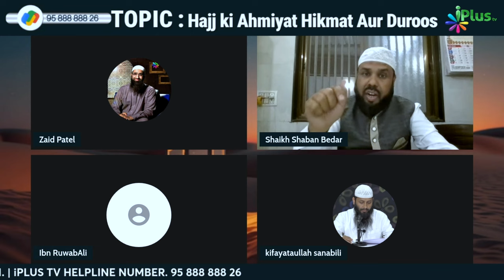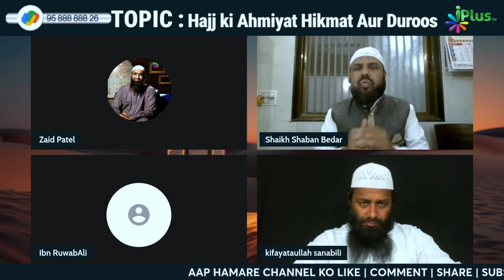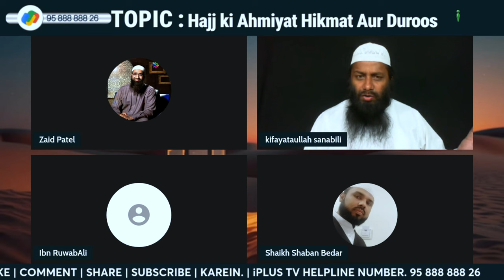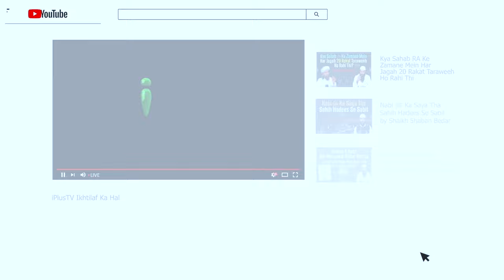Quran Arabic Language Mein Hi Kyun Nazil Hua? By Zaid Patel Shaikh Kifayatullah Sanabili & Sk Shaban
Quran Arabic Language Mein Hi Kyun Nazil Hua? By Zaid Patel Shaikh Kifayatullah Sanabili & Shaikh Shaban Bedar iPlus TV ikhtilaf Ka Hal

UPI : donateilm@icici